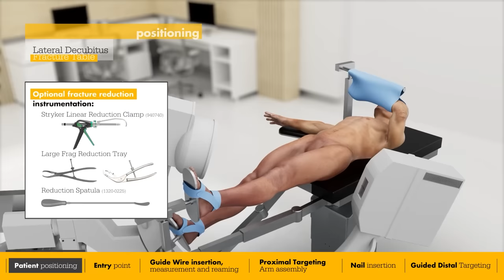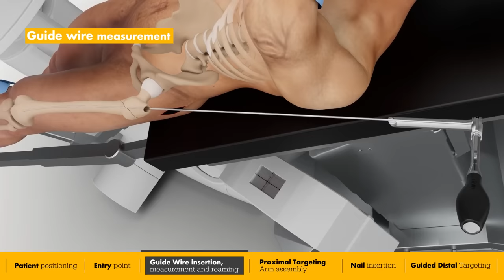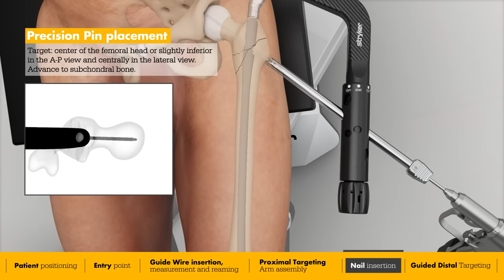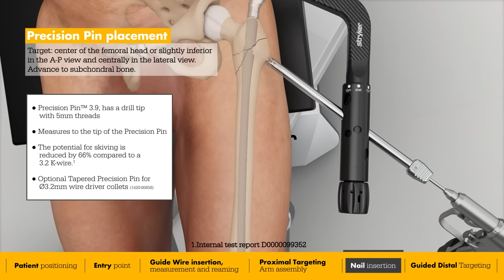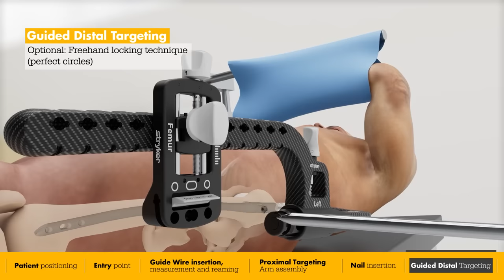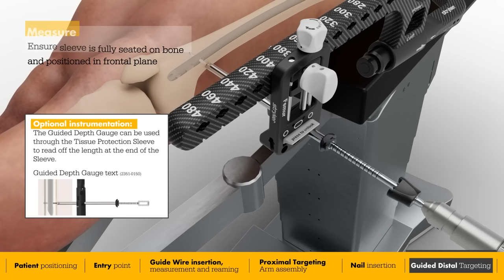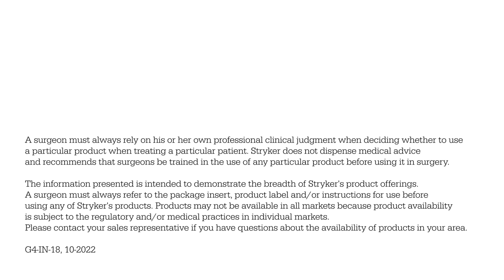Long Nail surgical animation | Gamma4 Hip Fracture Nailing System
The Gamma4 Long Nail is a hip fracture solution for stable and unstable intertrochanteric fractures and femoral shaft fractures.

G4-IN-18, 10-2022

0:00-0:26 Patient positioning
0:27-1:09 Entry point
1:10-1:31 Guide Wire insertion, measurement and reaming
1:32-2:03 Proximal Targeting Arm assembly
2:04-4:05 Nail insertion
4:06-6:12 Guided Distal Targeting